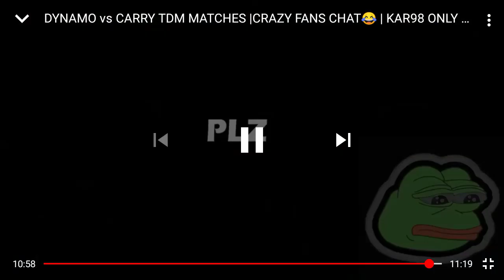Dyynamo VS Charry